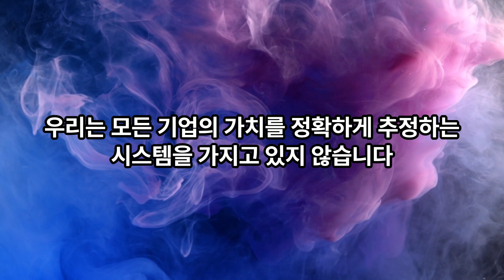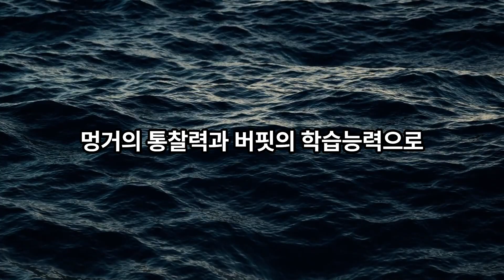찰리 멍거의 마지막 조언